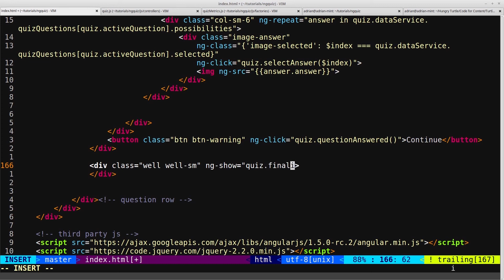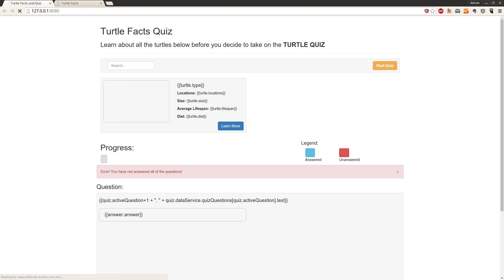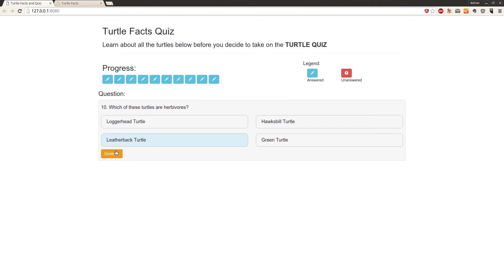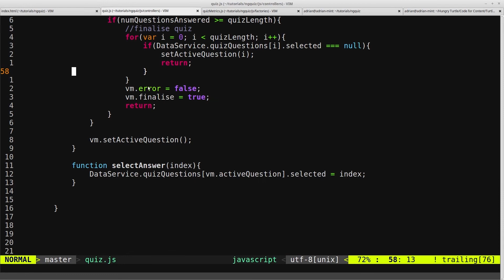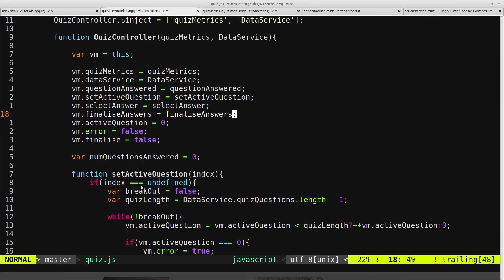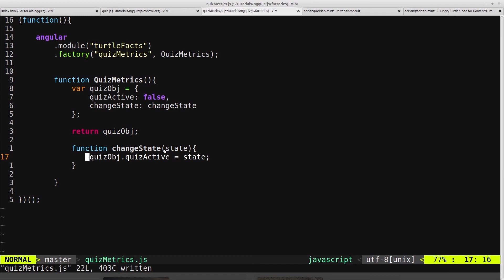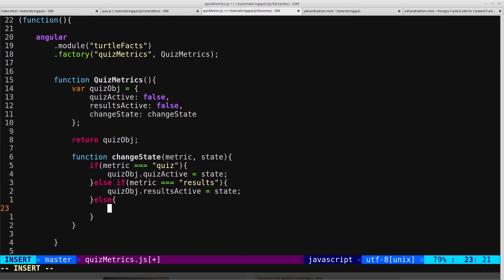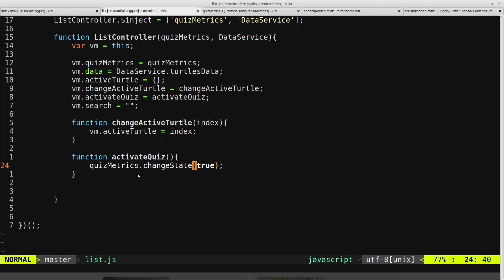AngularJS Quiz App Tutorial (17/24) - Final Prompt After The Quiz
With the code from the previous video setting the finalise flag on the quiz we can now use that to display the prompt at the end of the quiz to ensure the user does want to finish the quiz and get their results.

In this video we will be using bootstrap again to create the markup for the prompt and using the ng-click directive to implement the logic of the "yes" and "no" buttons on the prompt. This logic will tie into the ng-show and ng-hide logic that have already made.

If the user clicks yes then we need to mark the answers that the user has provided and reset everything in the quiz back to its default state. So we will begin creating that logic in a separate method inside our controller.

Bitcoin: 39iDX27ZSkYtRhUrH5r5YN128wEjwDmSYp
Ethereum: 0x38b3cBF8Ee3EeeeA33D1925bA0ce0e90c8EcFD46
Horizen (ZEN): znanBCHpWJecBwZZmft9r5QzbzRX4nQn6Dz